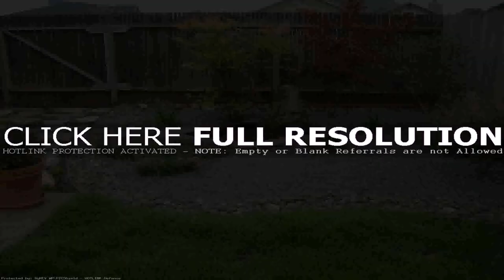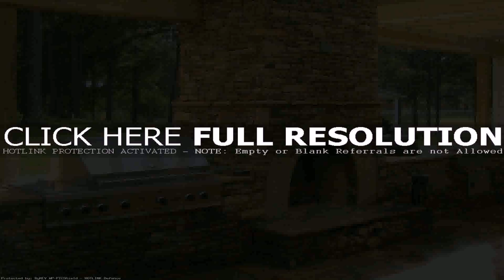Small Outdoor Fireplace Ideas